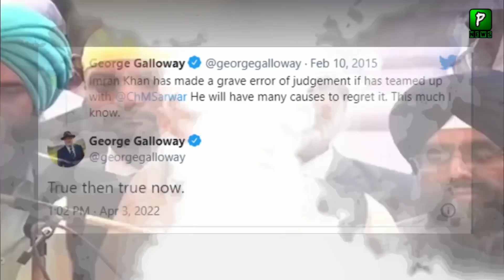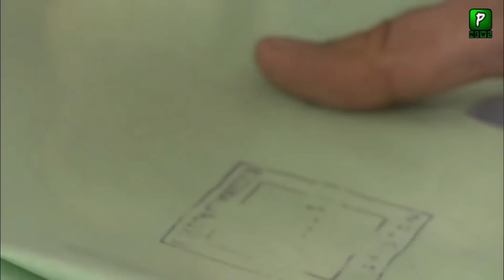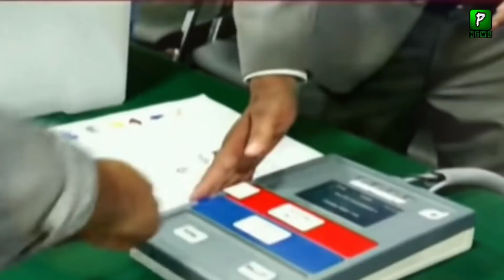British Member Of Parliament Great Prediction For Imran Khan | Politics | America On Pakistan